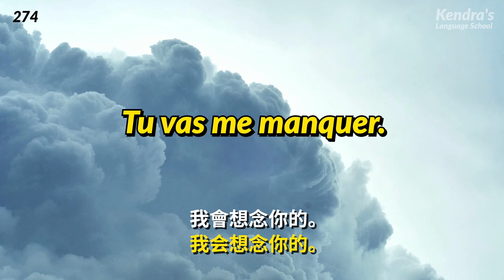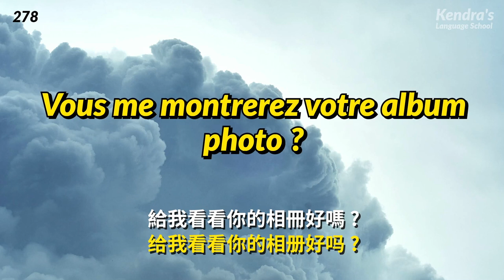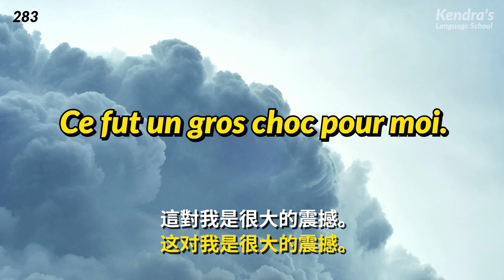快速学习法语对话 20